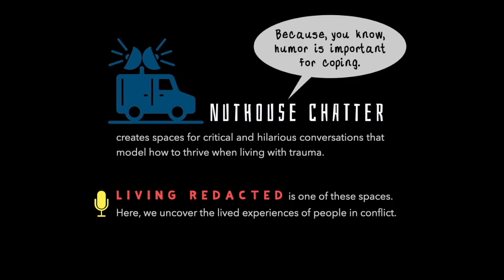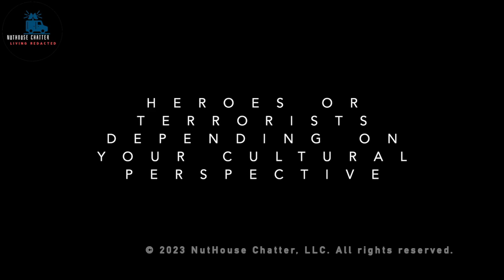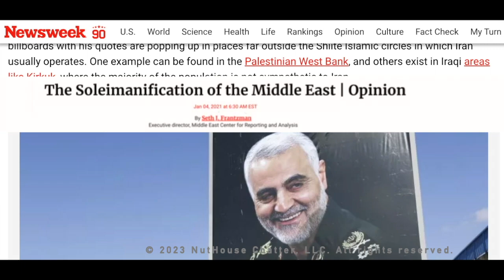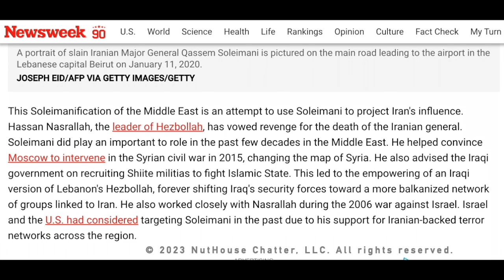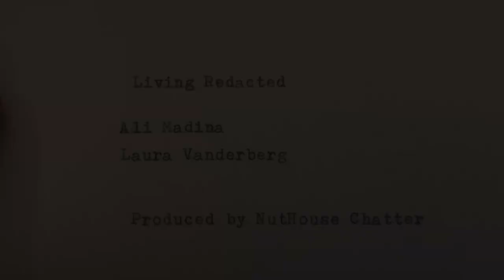LR Episode #4 How We Make Enemies: Soleimani قاسم سلیمانی @NutHouseChatter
Hear the chatter as we uncover “How We Make Enemies”. In Installment #1, Soleimani قاسم سلیمانی, Ali and Laura dig into the assassination of Qassim Soleimani and what it means for America and the world. What makes a person a hero or a terrorist? Who makes us enemies? How does America lose friendly countries? Do we have enemies that we cannot imagine? What is outside the Green Zone in Iraq?  See footage from Iraq, the former Soviet Union, and stories from Syria, as we uncover our lived experiences in conflict.

Memorandum for John A. Eisenberg Legal Advisor the the National Security Council

U.S. Strike in Iraq Kills Qassim Suleimani, Commander of Iranian Forces